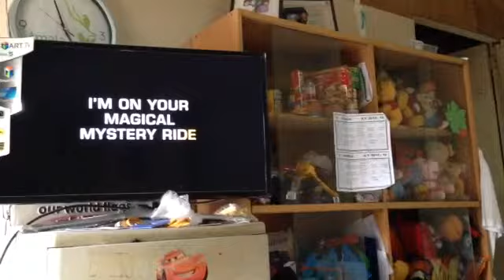Arkin Sings All of Me..